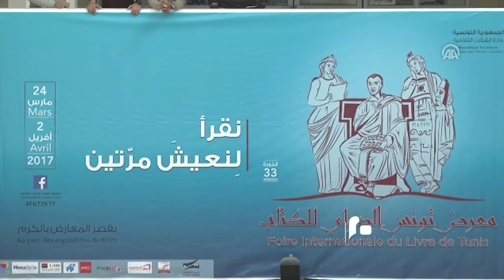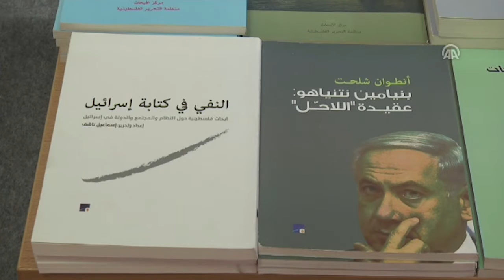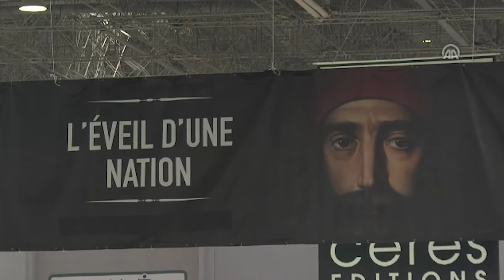مصر العربية | افتتاح معرض تونس الدولي للكتاب بدورته الـ 33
افتتح رئيس الحكومة التونسية يوسف الشاهد، اليوم الجمعة، فعاليات "معرض تونس الدولي للكتاب" بدورته الـ 33، تحت شعار "نقرأ لنعيش مرتين". ويستمر المعرض في العاصمة تونس، حتى 2 أبريل/نيسان المقبل، بمشاركة 170 ناشر وكاتب تونسي ونحو 80 مشارك من العالم، يعرضون نحو 100 ألف عنوان.